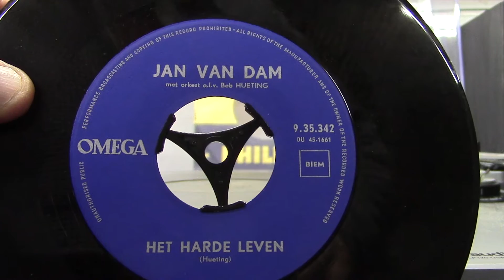45 t. Jan van Dam: Het harde leven. (1962).